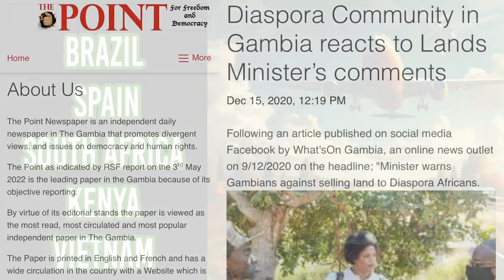African Anger Towards Black Americans - Deprioritizing Travel to Africa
This is a tough conversation, but it's TIME.  With all of the challenges the global Black family faces, it's disappointing to hear the anger and vitriol coming out of the African continent regarding Black Americans traveling and temporarily relocating to the African continent.

This has led us as a community to deprioritize our trip to the continent until further notice.  Check out this video so you will better understand: African Anger Towards Black Americans - Deprioritizing Travel to Africa